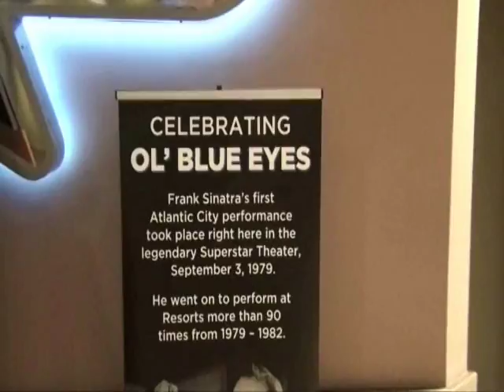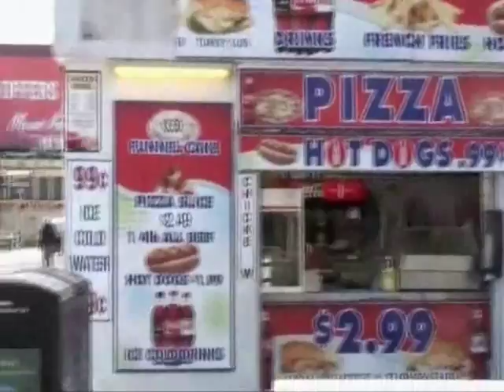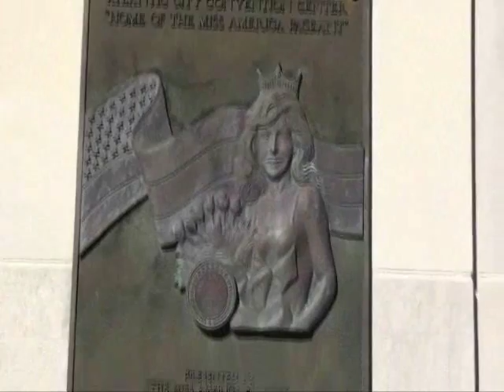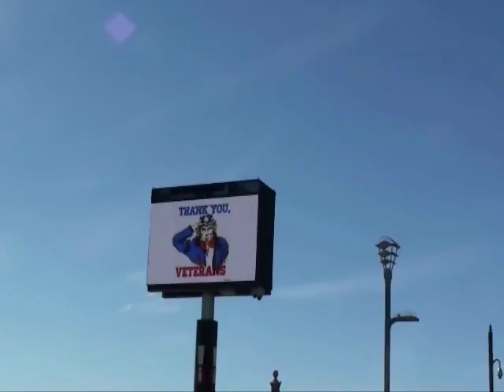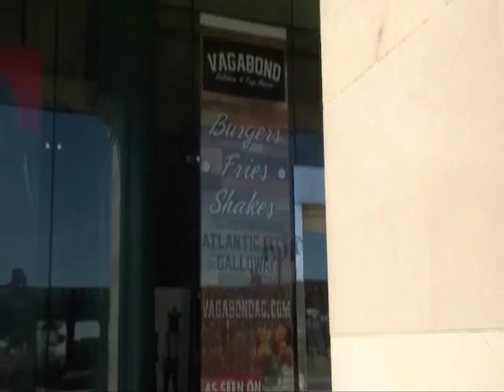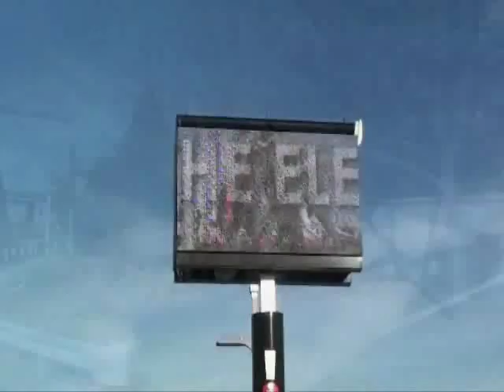Atlantic City Parte Final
Frank Sinatra en Superstar Theater en Resorts. 10 de noviembre del 2016.